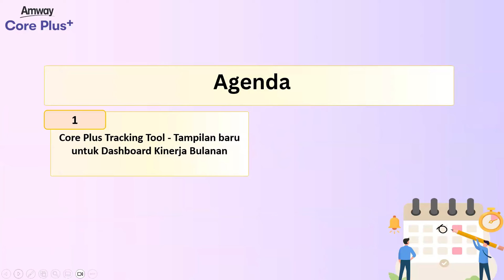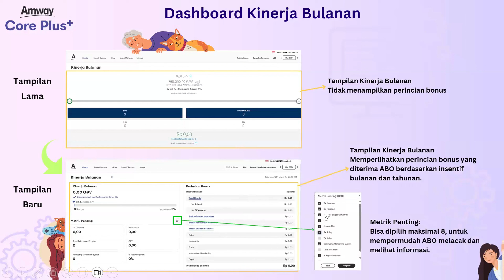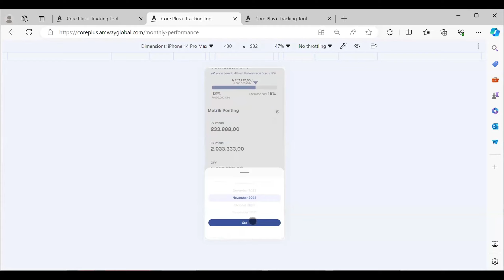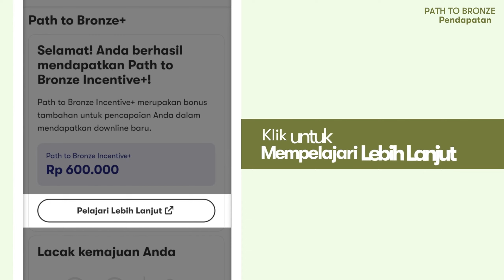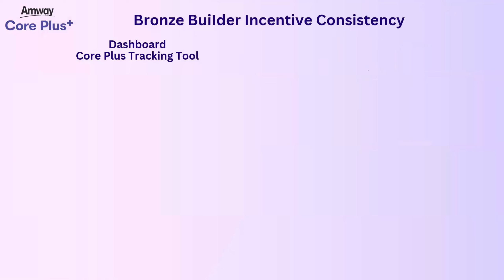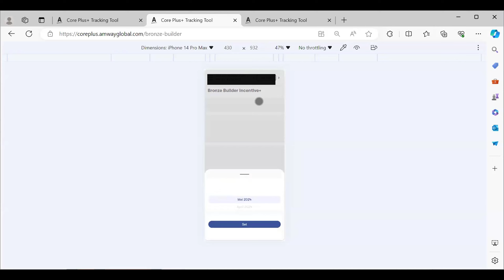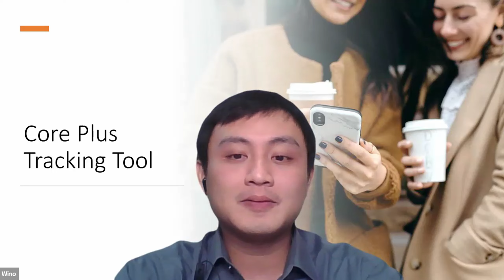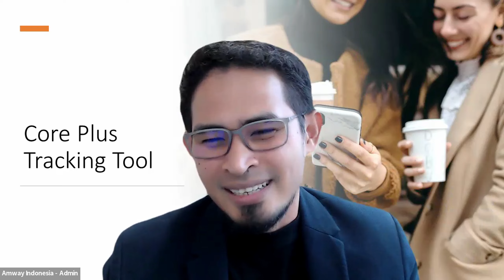Cara Melacak Hasil Kinerja Dengan Dashboard Kinerja Bulanan, Dashboard PTB dan Dashboard BBIC